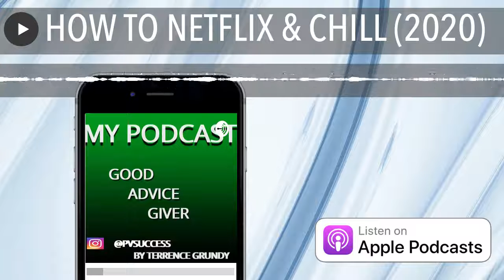HOW TO NETFLIX & CHILL (2020)